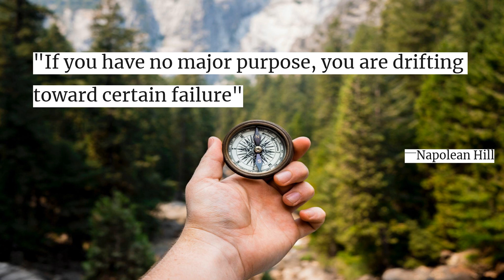Quote #43 "If you have no major purpose, .." Napolean Hill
"If you have no major purpose, you are drifting toward certain failure"  Napolean Hill